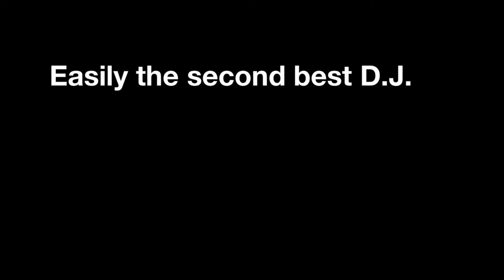DJ Moore the second best DJ